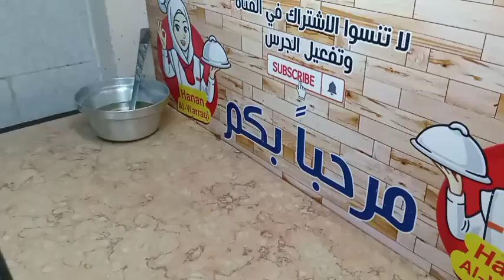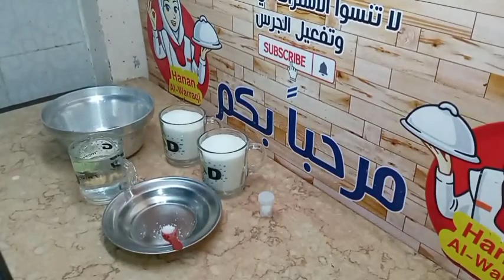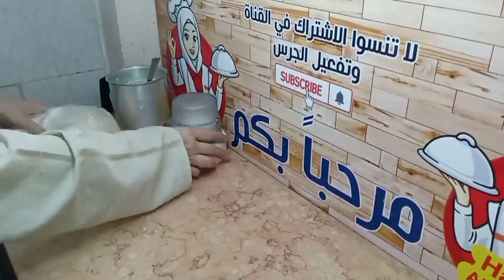كنافة بالكريمة في دقائق: أسهل وصفة وألذ طعم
طريقة عمل كنافة بالكريمة او القشطة الكذابة بطريقة سهلة وسريعة
طريقة عمل كنافة بالقشطة الكدابة
في هذا الفيديو، سأشارككِ أسهل وألذ وصفة لكنافة بالكريمة. خطوة بخطوة، سأريكِ كيف تحضري  الكنافة  والشربات   وكيف تصنعين كريمة قشطة لذيذة.
سر الكنافة الناجحة: خطوات بسيطة لوصفة لا تقاوم
كنافة بالكريمة منزلية الصنع: أطيب من المحلات
وصفة كنافة بالكريمة للمبتدئين: خطوة بخطوة بالصور
حلويات رمضانية: كنافة بالكريمة سهلة وسريعة

  اهم قوائم التشغيل
للمزيد من قوائم التشغيل ادخلوا فى القناة